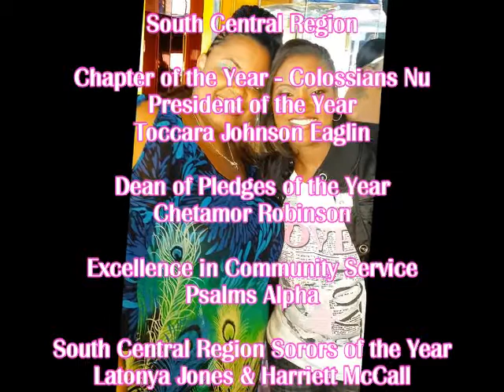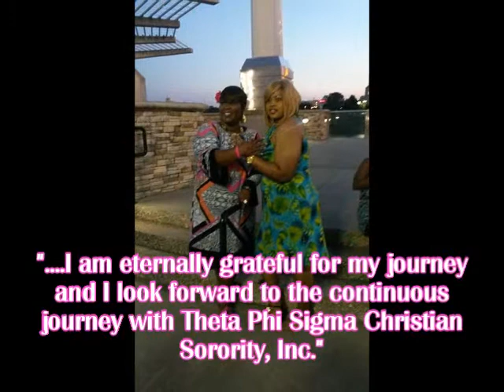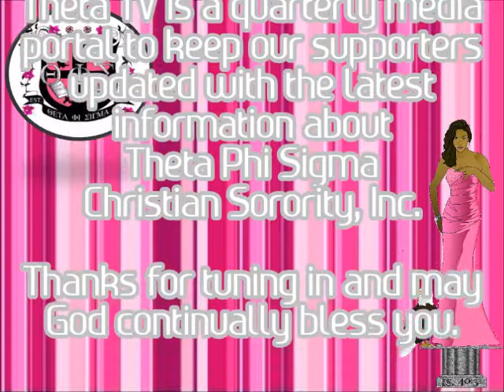Theta TV: July-September 2014 Edition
TTV is the quarterly media portal to provide our supporters with updated information about Theta Phi Sigma Christian Sorority, Inc.